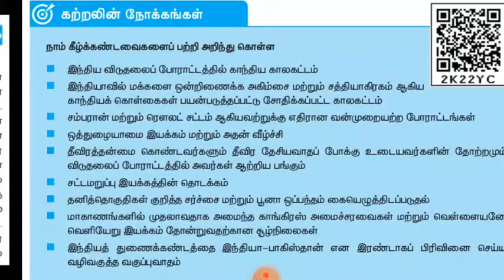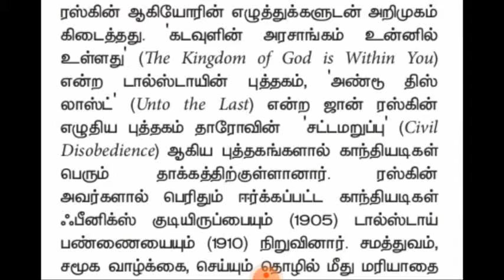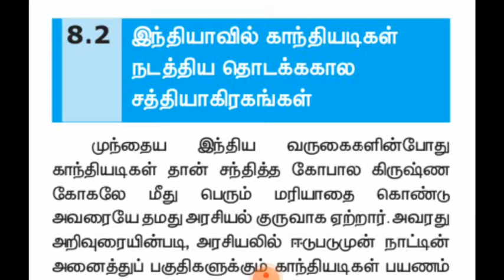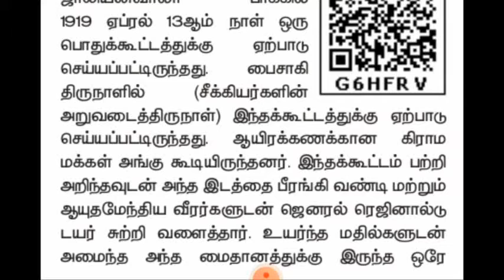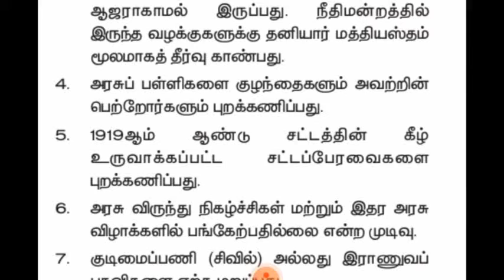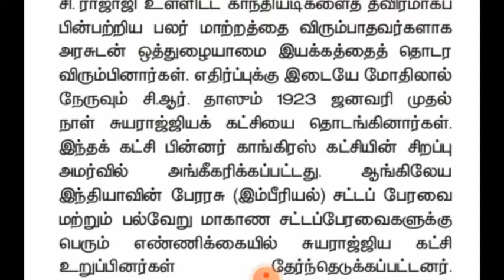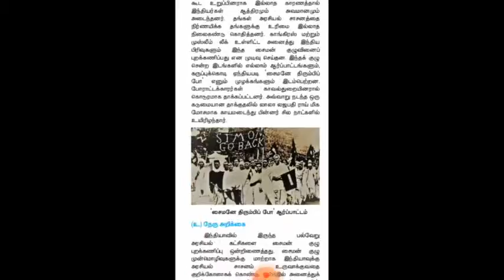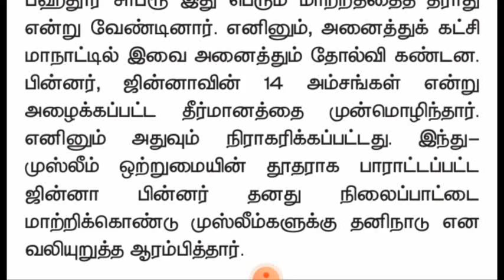Class 10th Social Science || Nationalism: Gandhian Phase (Part-1) || History-08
பத்தாம் வகுப்பு -சமூகஅறிவியல்-வரலாறு-அலகு 8 - தேசியம்: காந்திய காலகட்டம்.

உள்ளடக்கிய தலைப்பு :-)
1.காந்தியடிகளும் மக்கள் தேசியமும்.
2.இந்தியாவில் காந்தியடிகள்
நடத்திய தொடக்ககால சத்தியாகிரகங்கள்.
3.ஒத்துழையாமை இயக்கமும்
அதன் வீழ்ச்சியும்.

Topics covered :-)
1.Gandhi and Mass Nationalism.
2.Gandhi's  Early satyagrahas in India.
3.Non - co-operation movement and Its fallout.

The PDF is taken from "A publication under Free Textbook Programme of Government of Tamil Nadu, Department of School Education".